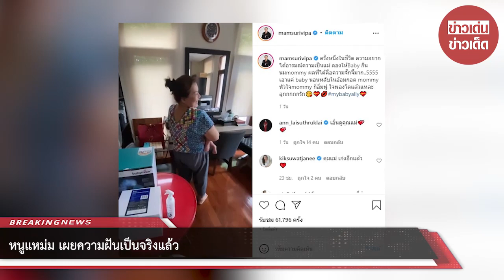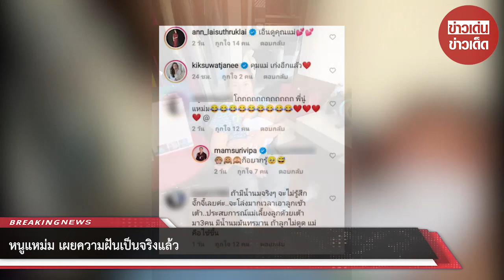หนูแหม่ม เผ ยความฝันเป็นจริงแล้ว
ขอบคุณข้อมูล:mamsurivipa